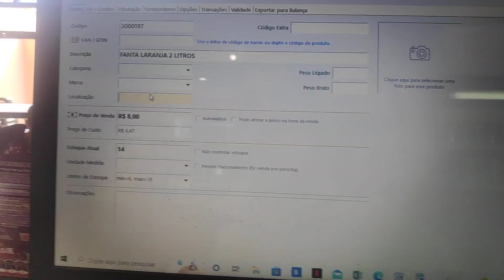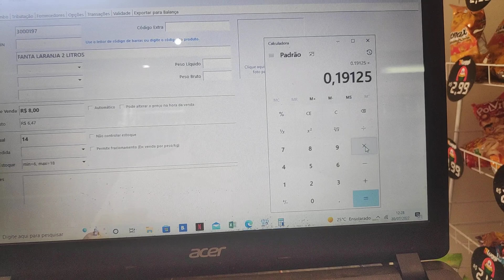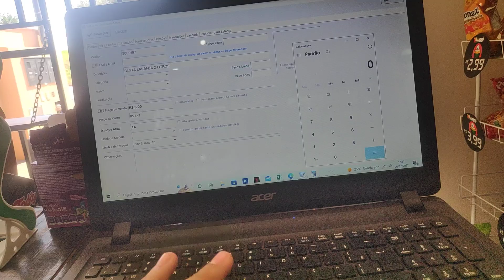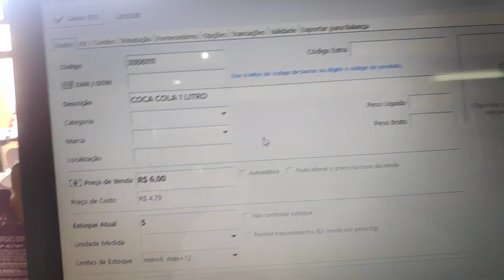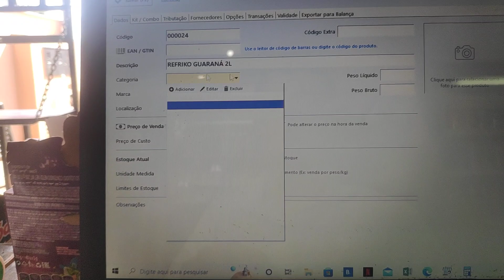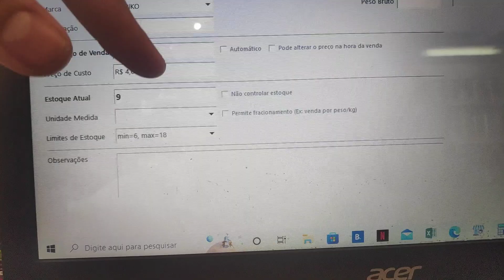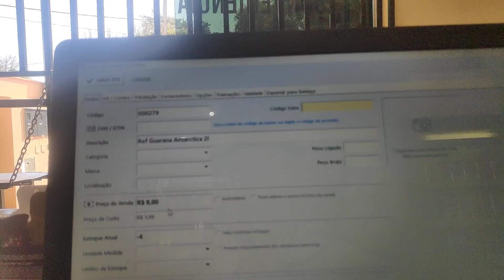Conveniência - QUANTO LUCRAR EM REFRIGERANTES? COMO PRECIFICAR REFRIGERANTES?